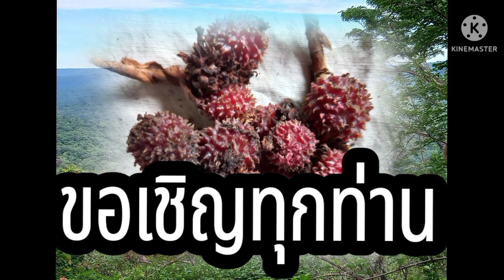EP.10 มะเขือเผา!!!!!ต้องหามากิน โด่ไม่รู้ล้ม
ราก ต้มน้ำดื่ม แก้ไอ บำรุงกำลัง บำรุงสมรรถภาพทางเพศ  ร้อนใน กระหายน้ำ แก้ไข้ ราก ต้มน้ำดื่ม หรือดองเหล้าดื่ม เข้ากับยากำลังเสือโคร่ง ม้ากระทืบโรงบำรุงร่างกายแก้ปวดเมื่อย ราก ลำต้น ใบ และผล ต้มน้ำดื่ม แก้โรคกระเพาะอาหาร แก้ไอ
๑.แก้เลือดกำเดา     ใช้ต้นสด ๒ส่วนหรือต้นแห้ง ๓ สามส่วนต้มกับเนื้อหมู ๑ ส่วนกินติดต่อกันนาน ๔-๕วัน
๒.แก้ดีซ่าน ใช้ต้นสด ๒ ส่วนต้มกับเนื้อหมู๑ส่วนกินติดต่อกันนาน ๔-๕วัน
๓.แก้ท้องมาน  ใช้ต้นสด ๓ต้น ต้มเอาน้ำดื่ม เช้า-เย็น หรือตุ๋นกับเนื้อหมูรับประทาน
๔.แก้ขัดเบา  ใช้ต้นสด ๑-๒ ต้น ต้มเอาน้ำดื่ม
๕.แก้นิ่ว  ใช้ต้นสด ๓ ส่วนต้มกับเนื้อหมู ๑ ส่วน เติมน้ำแค่พอท่วมยาใส่เกลือเล็กน้อย ต้มเคี่ยว ๓ ส่วนกลาง ๑ ส่วน กรองเอาแต่น้ำ แบ่งไว้ดื่ม  ๔ ครั้ง
๖. แก้เจ็บคอ ใช้ต้นแห้ง ๒ ต้น แช่ในน้ำร้อน  รินเอาน้ำดื่ม หรือจะบดเป็นผงปั้นเม็ดไว้รับประทานก็ได้
๗.แก้ต่อมน้ำเหลืองอักเสบ  ใช้ต้นสด ๕ ต้น ต้มเอาน้ำดื่ม
๘.แก้ฝีบวมหรือฝีเป็นหนอง  ใช้ต้นสด ตำผสมเกลือเล็กน้อย ละลายน้ำส้มสายชูพอข้นๆ พอก
๙.แก้ฝีฝักบัว  ใช้ต้นสด ๓ ต้น ใส่น้ำ ๑ ขวด และเหล้า ๑ ขวด ต้มดื่ม และใช้ต้นสดต้มกับน้ำ เอาน้ำล้างหัวฝีที่แตก